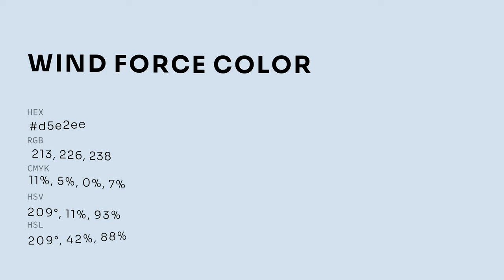Wind Force color d5e2ee hex color - Blue color - Warm color d5e2ee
What color is Wind Force ? d5e2ee hex color - Blue color - Warm color d5e2ee

Hex d5e2ee Color Code is also known as Wind Force color.

Hex d5e2ee Color code in RGB color code model is created after adding 83.53% red color, 88.63% green color and 93.33% blue color.
Hex d5e2ee Color code in CMYK color (process color) code model is generated after subtraction of 10% cyan, 5% magenta, 0% yellow and 6% black.